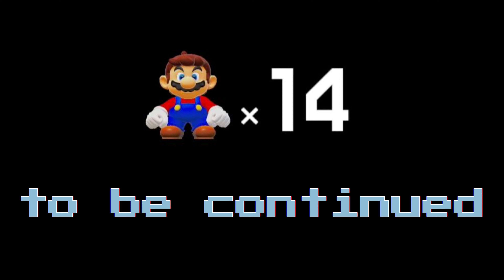+10 | Es sind "nur" 10 Rote Müüüüünzen | Endless Expert RUN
Hallo, mittlerweile sind es über 3000 Spielstunden in Super Mario Maker 2. Dennoch gibt es immerwieder etwas neues zu entdecken. Lass auch gerne einen Kommentar oder ein Like da wenn dir das Video gefällt. Grüße Saemmel